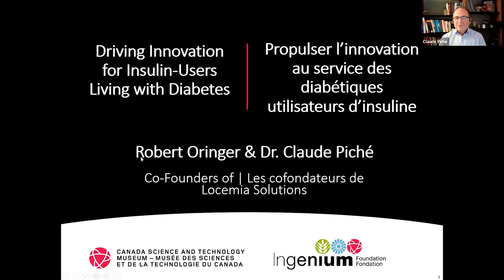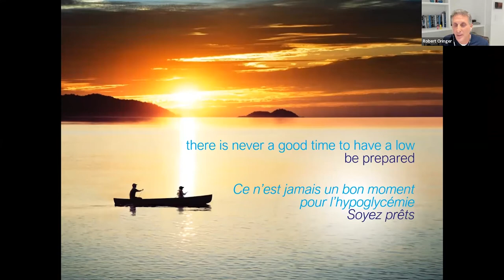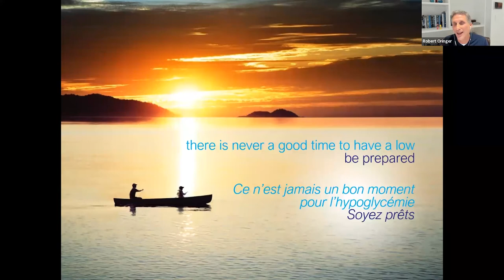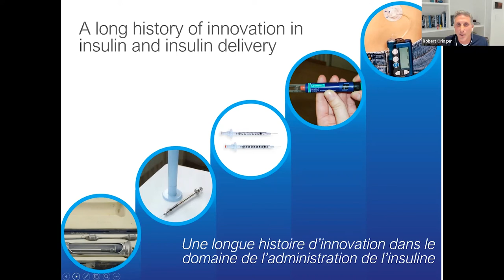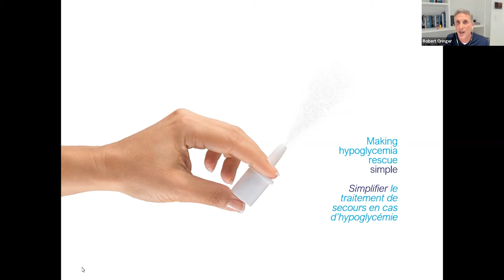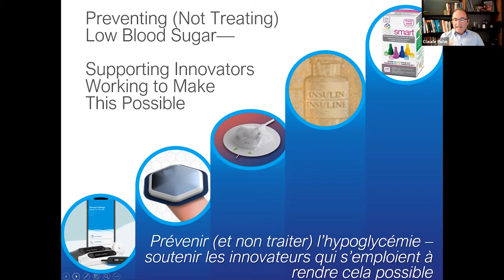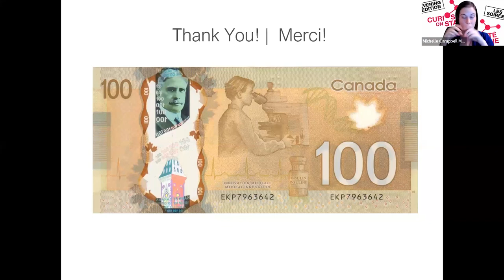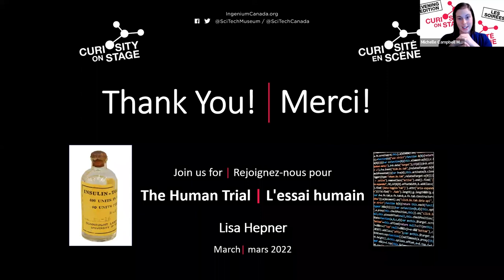Propulser l’innovation au service des diabétiques utilisateurs d’insuline | Oringer et Piché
Quel est l'avenir du diabète ? Il y a un siècle, un diagnostic de diabète était une sentence de mort. Avec la découverte de l'insuline, les patients souffrant de cette maladie ont été sauvés. Depuis cette époque, des millions de vies ont été sauvées et améliorées. Mais quelle sera la prochaine étape ? Les cofondateurs de Locemia, l’entreprise montréalaise qui a mis au point le glucagon nasal pour le traitement de l’hypoglycémie sévère, parleront de leur engagement personnel à soutenir d’autres fondateurs d’entreprises en démarrage qui font progresser les technologies permettant de prévenir l’hypoglycémie sévère avant qu’elle ne se produise. Ne manquez pas cette deuxième présentation de la série thématique "Au-delà des injections : 100 ans d'insuline et l'avenir du diabète".